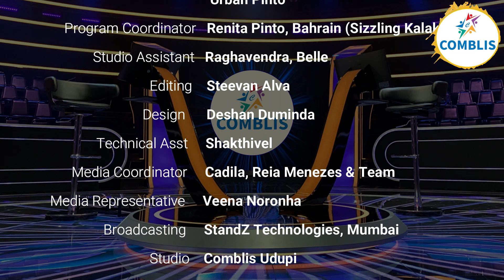Geeth Lahari Episode- 45 on Friday 27th Aug, 2021 @ 8:00PM (IST) with our host Sarah DSouza